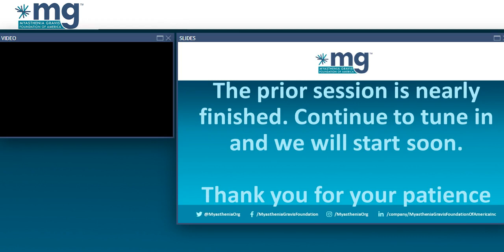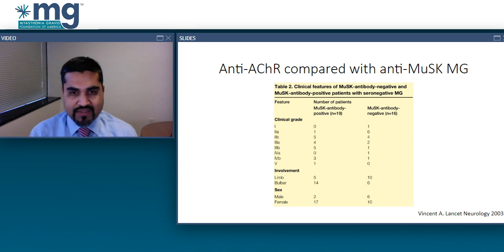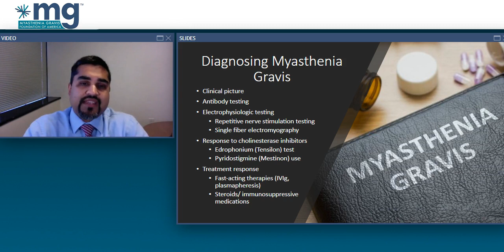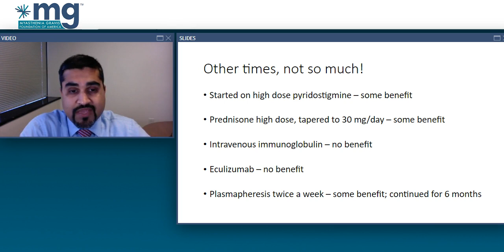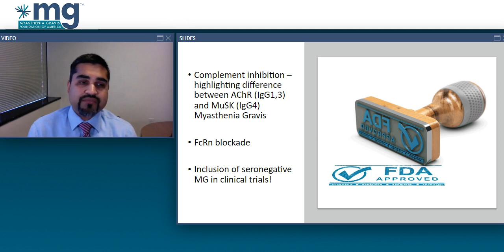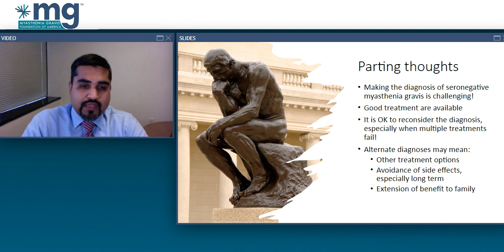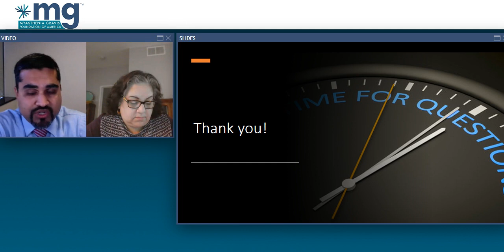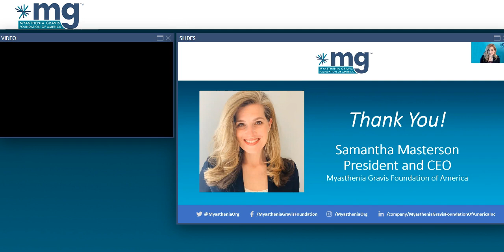2022 MGFA National Patient Conference: Seronegative: How to Navigate this Diagnosis